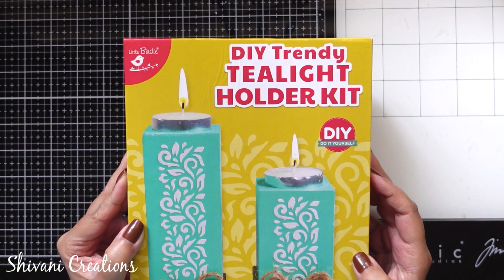DIY Candle Stand/ Tea-light Stand/ Christmas Decoration Ideas/ Paper Poinsettia Flower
Hi friends.. In this video you will find how to make beautiful candle stand with handmade poinsettia flower in easy steps.

Material used:
Tea-light base